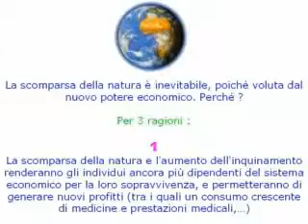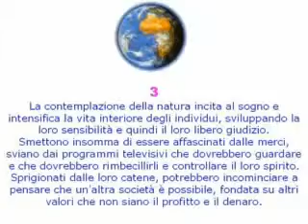Distruzione della Terra Voluta by menphis75